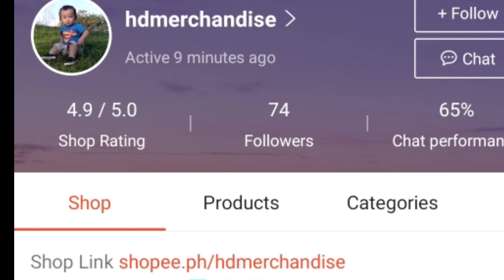shallow well pump installation